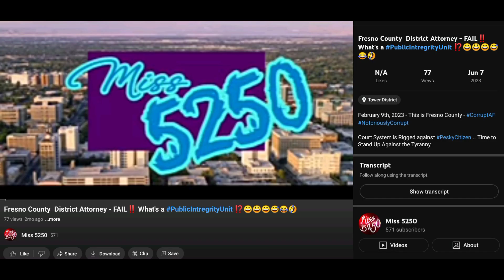FPD turns Blind 👁️ to Assault 1A Activist‼️ City Hall 👁️ Witness + Video EVIDENCE = No ARREST⁉️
Fresno Code Enforcement witnessed the whole thing‼️Michael Carbajal wanted to TOW my RV, rather than solve the property line issue.

He saw everything, did Nothing‼️

Carbajal REFUSED to Call 911 & Refused to stay & Wait for Police.
When COPS show up they DO NOT Arrest him. They watched this Kid follow me all the way to the Sidewalk, where another grown man is standing...who works for the City of Fresno and he proceeds to slap or try to grab the phone away.

I don't know, but that is not normal. That is Violent Behaviour. No Self Control. Imagine what he is like behind Closed doors⁉️ Oh, he could NEVER be ABUSIVE to his Mother, or a Girlfriend , Wife, Could he⁉️

But I'm 5250 so I deserve it?  I don't like Jerry Dyer, So I Deserve it? Troublemakers Don't Count⁉️

City has gone after at least, 3 other activists.  Desiree "Dez" Martinez, Homeless in Fresno, @AdvocateTV and Mr Elizondo. He was Assaulted with Injury by Jerry Dyer at City Hall - No Arrest made. Accused him of being 5150‼️